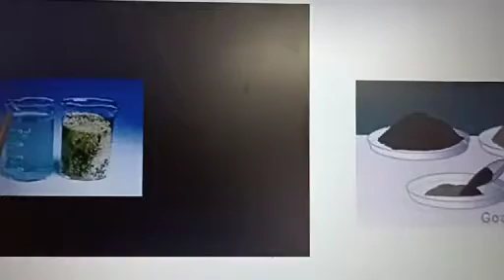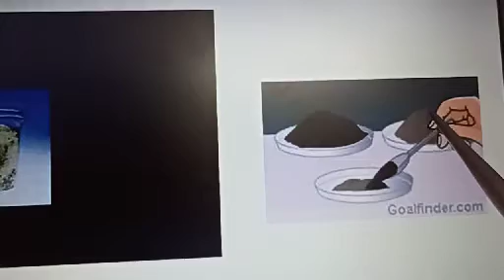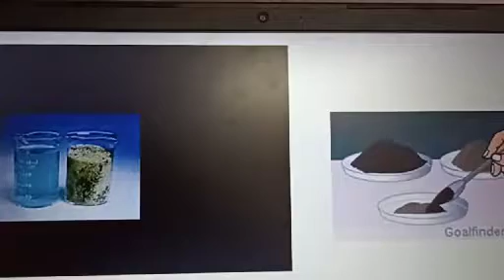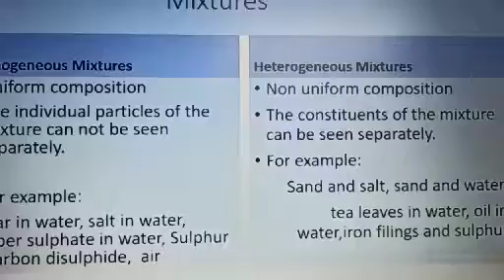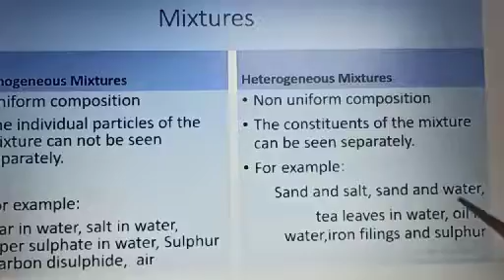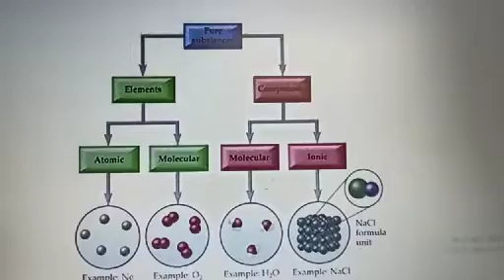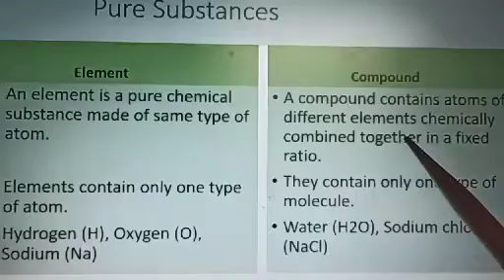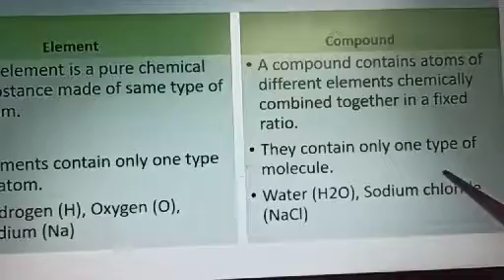Is Matter around us pure class IX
K. V. M. Public school Lamachaur Haldwani